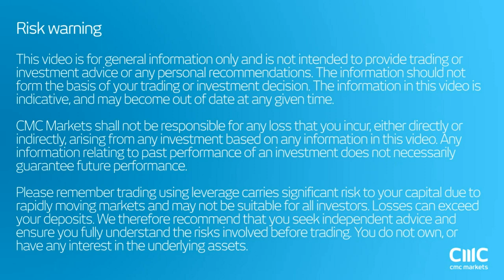All you need to know about yesterday's mysterious oil rally! CMC Markets June 3rd 2016